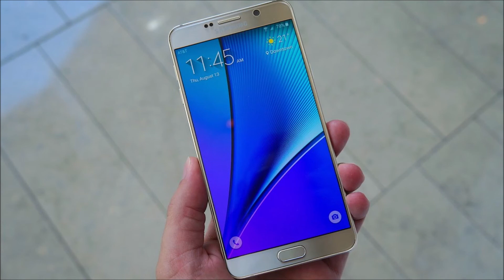All Samsung UI Sounds 2015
All Samsung UI Sounds of 2015.

See You in New Year. Goodbye 2018. Happy New Year 2019.